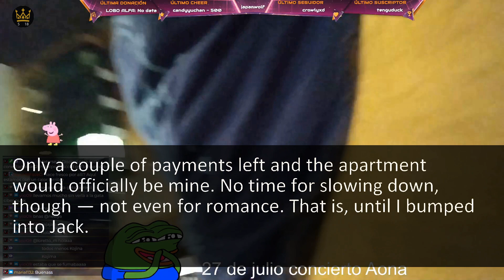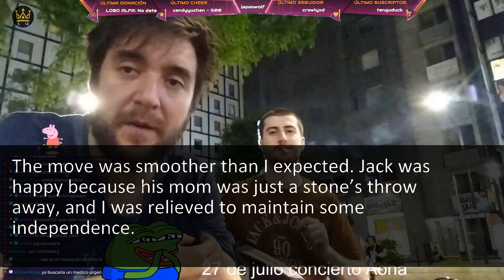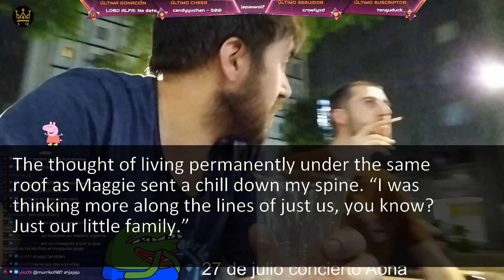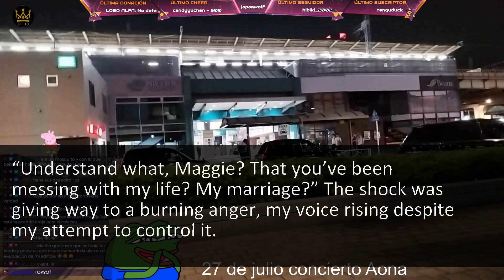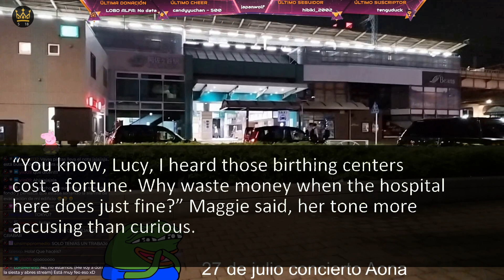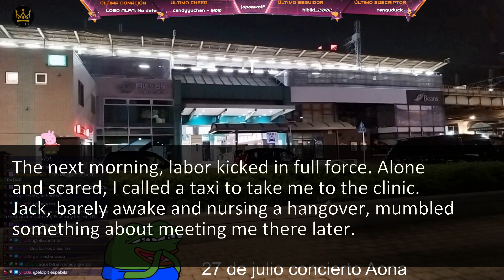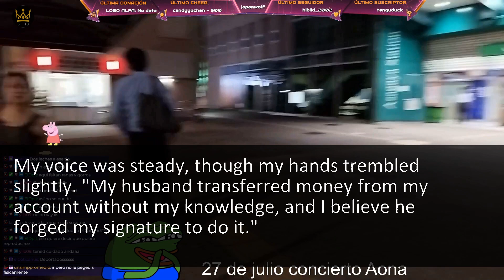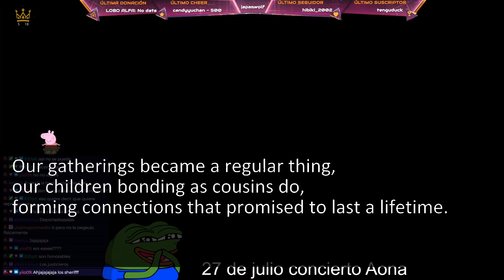The Money I'd Set Aside For Childbirth Is Gone My Husband Took Them For His Mother Because